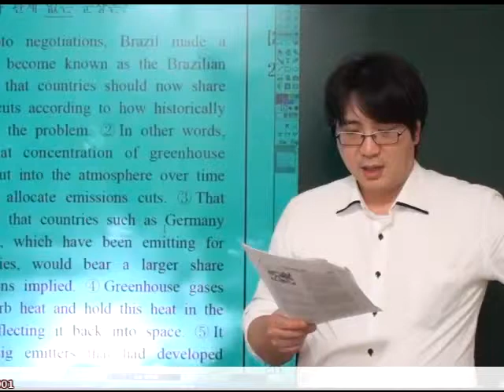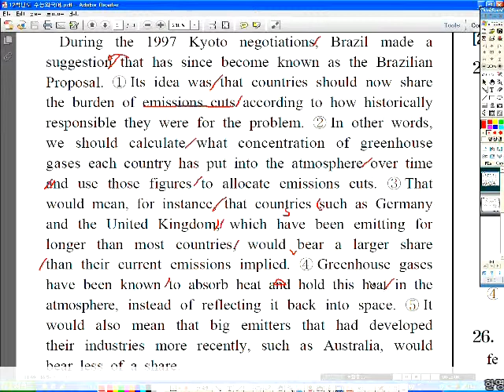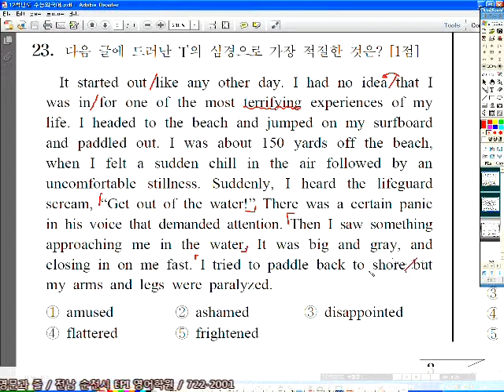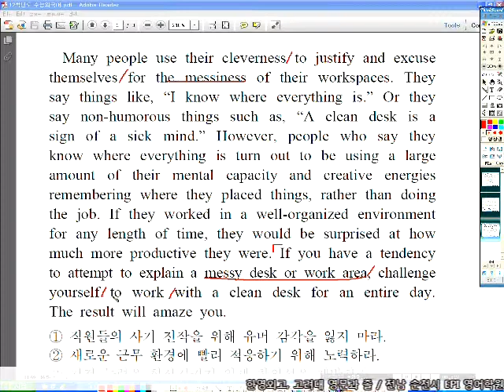2012년 수능 외국어 22-24.mp4